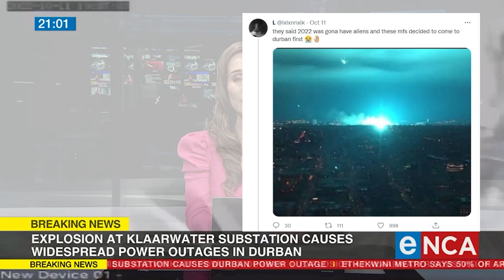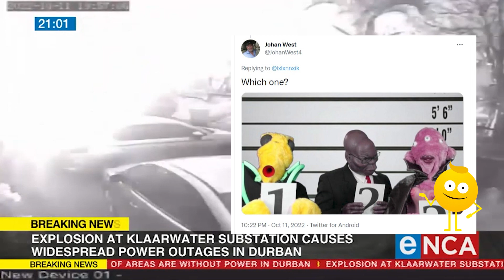Good Things Weekly Wrap Up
Happy today! Here is your Good Things weekly wrap-up!

Every week we dig deep to bring some balance to a very negative environment… and every week, we succeed! From feel-good stories of humans helping each other, to stories of animals not only surviving but thriving, to corporates getting stuck in to make a difference and South Africans coming together the best way we know how… through laughter.

Here's the best news on the Good Things Guy this week... a bite-size look at the top 5 trending stories!

Good Things Guy is on a mission to change what the world pays attention to. We believe that there is good news all around us and over 1 million readers a month agree with us. We hunt down and report on the best Good News stories from South Africa, and the World.

Our mission is to change the national conversation and give South Africans a balance to news in South Africa.